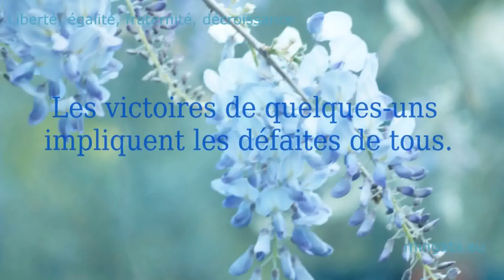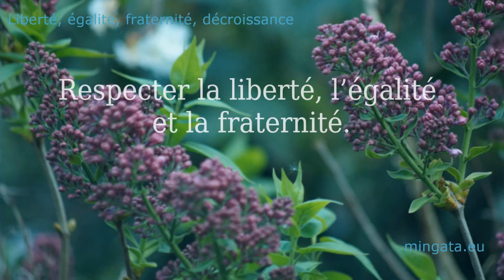Le printemps de l'ecologie?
"Il n'y aura d'avenir que si nous cessons toute compétition."